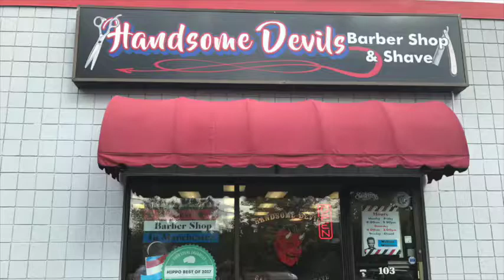Entrepreneurial SNHU Students Create Photography Company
Congratulations to SNHU's own Danny Rosengard, Christian Reed and Kyle Beebe for creating Clips2Pix, a new and innovative photography company that partners with local barber shops and hair salons to provide consumers with customized professional photos, right after getting their haircut.